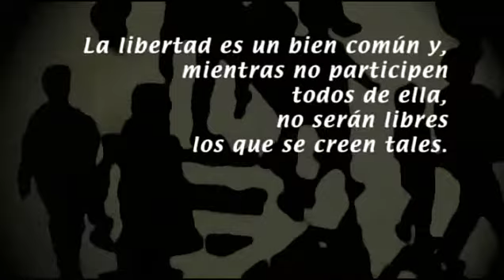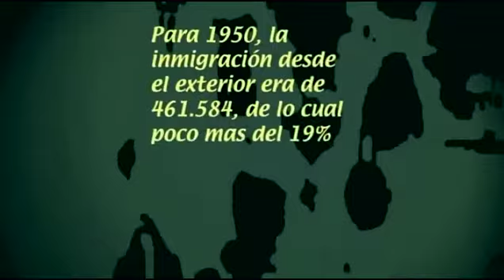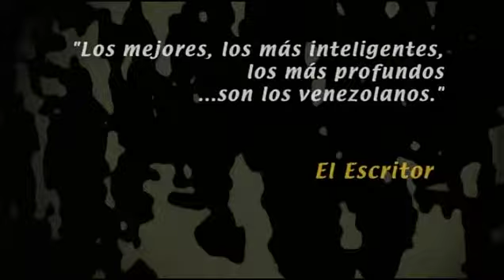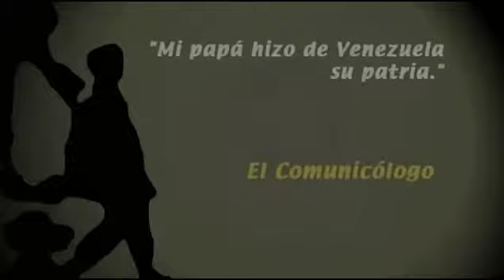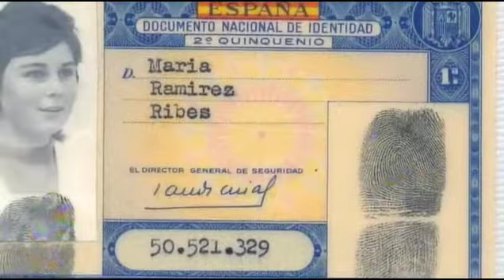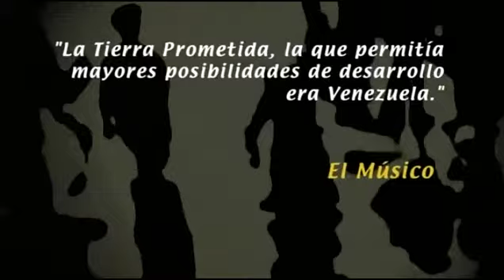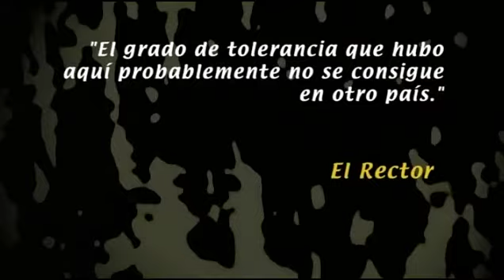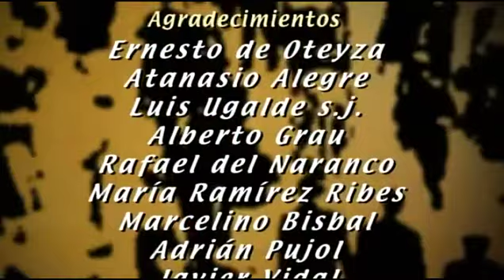Testimonios de inmigrantes. Documental "España y Venezuela: 20 Testimonios" (1/4)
"Testimonios de inmigrantes: España" es el primero de un conjunto de cuatro documentales producidos a partir de la serie editorial de la Fundación para la Cultura Urbana dedicada a la inmigración en Venezuela. Un merecido reconocimiento al inestimable aporte de mujeres y hombres que llegaron al país de diferentes latitudes y que lo eligieron como su nuevo hogar, como un nuevo territorio para hacer realidad sus proyectos de vida e incluso fundar sus familias.

Una serie reveladora que, como estos documentales, permite comprender, no sólo la dimensión de la experiencia del migrante, también el positivo impacto que tiene este fenómeno en el desarrollo de los países de acogida y su tejido sociocultural, y en el caso de Venezuela como receptor, su valor como país integrador, tolerante y de apertura ante las diferentes olas migratorias que recibió en el siglo XX.

En este primer material, el escritor e historiador Rafael Arráiz Lucca entrevista a 9 de los 20 personajes entrevistados en el libro: el escritor, actor y director de teatro, Javier Vidal; el pintor Adrián Pujol; el escritor Atanasio Alegre; el empresario Ernesto (Tito) Oteyza; el comunicólogo Marcelino Bisbal; la investigadora María Ramírez Ribes; el músico Alberto Grau; el periodista Rafael del Naranco y al padre jesuita Luis Ugalde s.j.

Conoce más sobre esta serie dedicada a los inmigrantes en Venezuela en nuestra página web . Ahora los libros de España, Alemania, Italia, Colombia, Curazao y Argentina están disponibles en Amazon

Tema: Testimonios de Inmigrantes - España.
Productor del video: Pimentón Films.
Dirección general: Alejandro Antoni.
Producción ejecutiva: Laureano Delgado, Alejandro Martínez Ubieda y Gabriela Lepage.
Dirección: Jorge Sayegh y Rafael Núñez
Música original: Miguel Noya.
Foto fija: Ricard-2